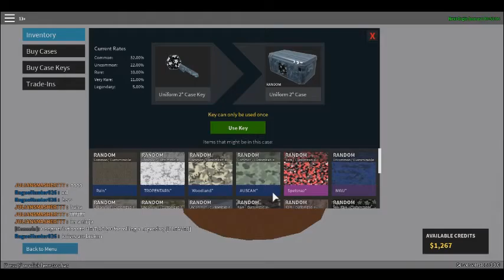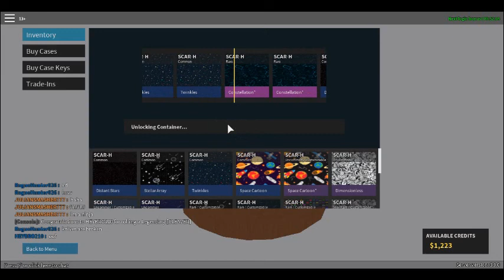Long Day Part 1